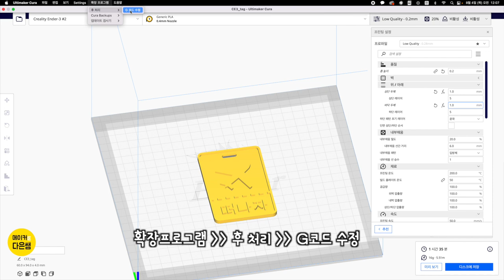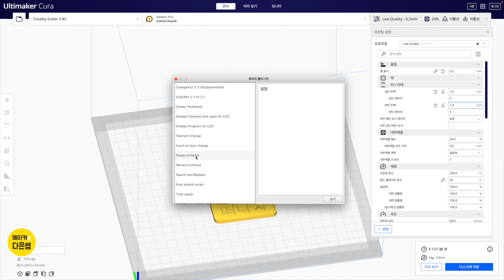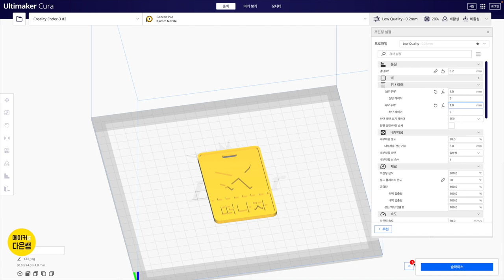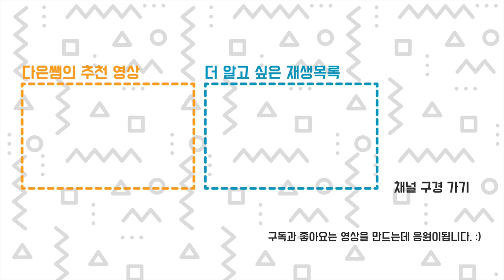파트2.2.2 여행 가방 캐리어 태그 칼라 큐라 Cura 슬라이싱 | Fusion 360으로 디자인 하는 나만의 굿즈 만들기 with 3D 프린팅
파트2. 3D 프린터와 굿즈 만들기 두번째 굿즈 입니다.
퓨전 360 으로 모델링한 파일을 Cura 큐라로 불러와 슬라이싱 해봅니다.
큐라의 일시정지 기능을 이용하여 하나의 단일 노즐에서 두가지 색상을 사용합니다.